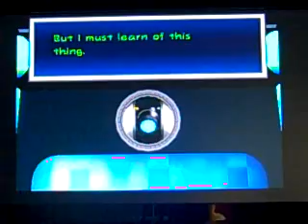Let's Play Paper Mario: The Thousand-Year Door #19 "Bowser and the Hag"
Bowser sets off on a quest to rekidnap his unwilling girl!

Paper Mario franchise, exclusive characters, setting and plot © Nintendo/Intelligent Systems
Gameplay, intro images and voices by Jess aka PuppyLuver256